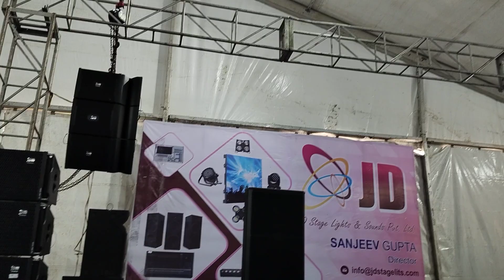dj expo new sound leke aaya भयानक साउंड क्वालिटी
dosto video agar ap ko accha lge to please channel ko subscribe kr dena sahi hi bell icon ko bhi press kar dena taki jb v video aaye sabse pehle notification milta rhe